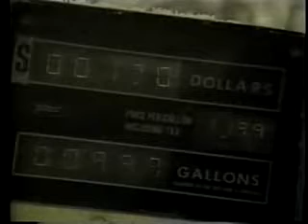Big Chuck & Lil John - Self Service Island